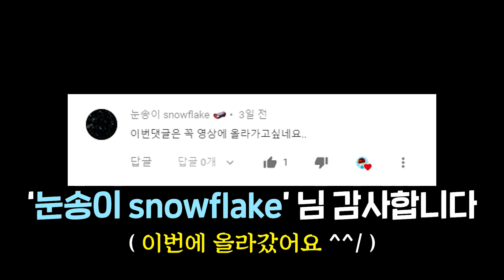전적으로 실력 확인하는 방법 [루시우]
전적으로 실력 확인하는 방법
루시우 장인 - 떨어지는너의모습 님 입니다
다음은 어떤 영웅을 원하는지
댓글로 작성해주세요!

ㅡㅡㅡㅡㅡㅡㅡㅡㅡㅡㅡㅡㅡㅡㅡㅡㅡㅡㅡㅡㅡ
키보드 - 레오폴드 FC 750R 갈축
마우스 - 로지텍 Gpro / 서브 - 로지텍 G900
모니터 - 뷰소닉 XG2401 프리싱크 (144hz)
ㅡㅡㅡㅡㅡㅡㅡㅡㅡㅡㅡㅡㅡㅡㅡㅡㅡㅡㅡㅡㅡ
RAM - 16GB
Windows 10 pro
ㅡㅡㅡㅡㅡㅡㅡㅡㅡㅡㅡㅡㅡㅡㅡㅡㅡㅡㅡㅡㅡ